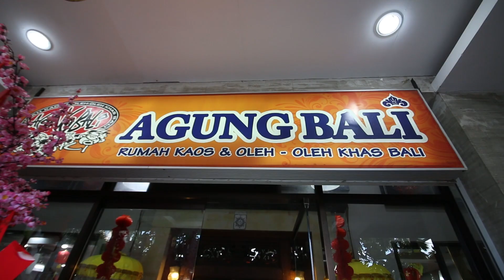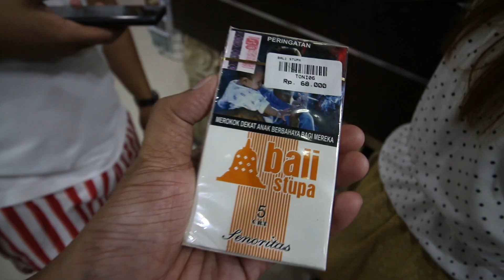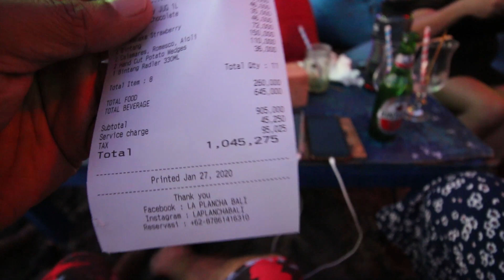LA PLANCHA BEACH BAR & RESTAURANT | SEMINYAK BALI INDONESIA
BALI TOUR DAY 2 PART 1

La Plancha Beach Bar & Restaurant

Thanks to:
TOUR GUIDE

Tools:
Canon 70D
Canon 10-18mm
Canon 50mm